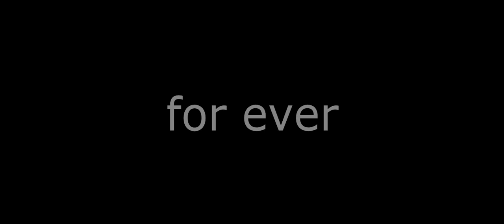Marko Popovič-best 3-pointer[HD]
like ir spauskit prenumeruoti :)))
Song:Steven Cooper / Bigger